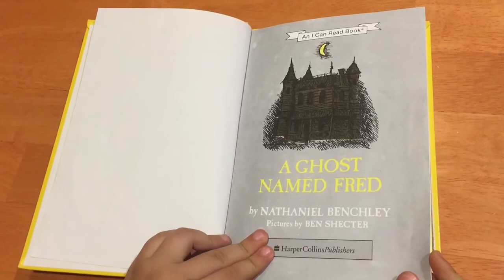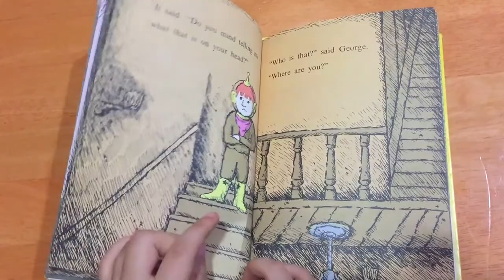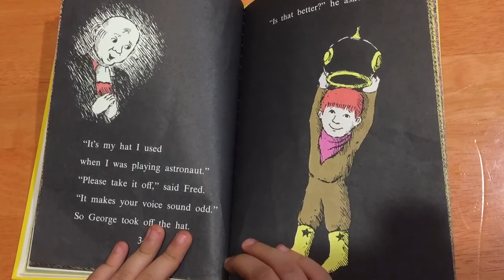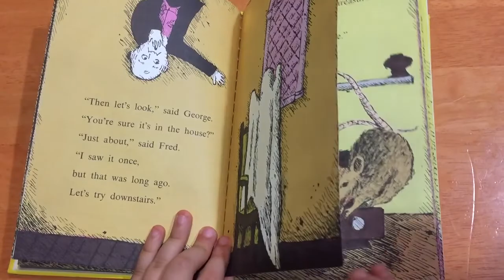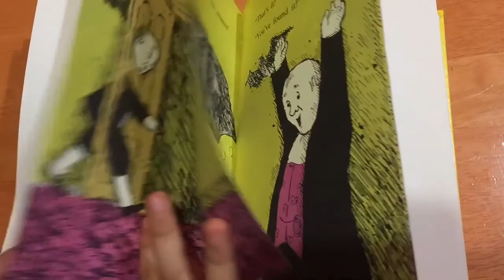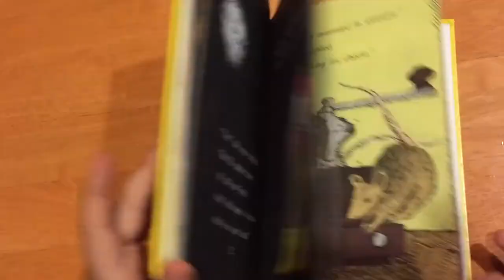A Ghost Named Fred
Reading "A ghost Named Fred" by Nathaniel Benchley
A small boy finds shelter from the rain in an old house and meets a ghost, named Fred. Colorful illustrations plus a mystery which will delight 1st- and 2nd-grade readers.